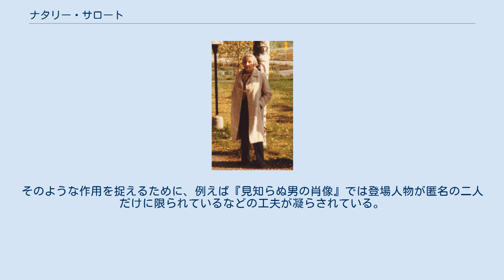ナタリー・サロート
ナタリー・サロート（Nathalie Sarraute, 1900年7月18日 - 1999年10月19日）は、フランスの小説家、劇作家。
旧姓チェルニャーク。
ロシア出身でフランスに移住したユダヤ人で、ヌーヴォー・ロマンの代表的作家の一人として活躍した。
プルーストやジョイスらによる人間心理の探求をさらに推し進め、意識される心理の下層にある潜在的な心の動きを描き出す作風で知られる。
 ロシアのイヴァノヴォで生まれ、幼い頃に離婚した母親に連れられてパリに移り住んだ。
のちにはやはりフランスに移ってきた父親に引き取られて成長し、大学では法律や英語などを学んでいる。
その後弁護士として働く一方で創作にも手を染め、1939年にデビュー作『トロピスム』を発表した。
戦後にはサルトルの序文を付した第二作『見知らぬ男の肖像』が刊行されて注目を浴び、その前衛的な作風によってヌーヴォー・ロマンの先駆者となる。
その序文の中でサルトルが名付けた「アンチ・ロマン」という名称は、「ヌーヴォー・ロマン」という名とともに、戦後のフランスに現れた、従来の小説観を覆すような作品・作風の呼称として広く知られるようになる。
その後もサロートは小説や戯曲において実験的な作品を創り続け、20世紀後半のフランス文学を代表する作家の一人となった。
 サロートの小説は、他人と関わったり独りでいたりするなかでの人間の心理の底における自覚されないような心理的作用を捉えようとするところに特色がある。
それまでの小説の“意識の流れ”などの技法をさらに突き詰め、「会話の下にあるもの」「言葉以前のもの」を、断片的な記述を編み上げるようにして描こうとした。
そこで問題にされるのは「心理以前の心理」であり、人間の潜在意識に起こる微細な動きのひとつひとつである。
そのような作用を捉えるために、例えば『見知らぬ男の肖像』では登場人物が匿名の二人だけに限られているなどの工夫が凝らされている。